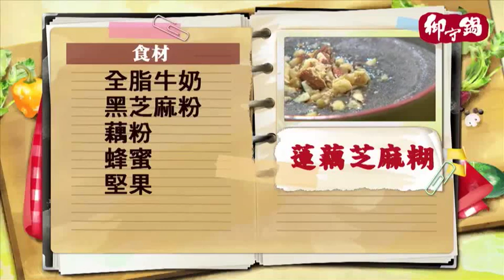《觀觀來上菜》御守鍋 蓮藕芝麻糊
聰明保養獨家→滿10盒贈2盒
下殺只要$8,000